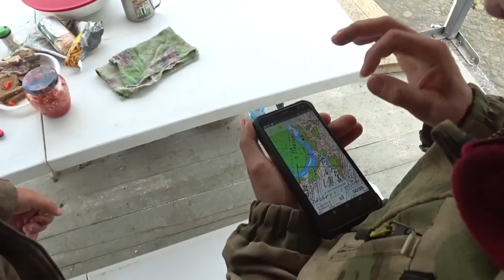Странная рыбалка с плота, улов поразил всех. Сплав по Бии на железном плоту. Часть-3